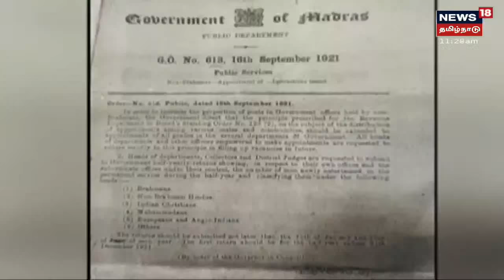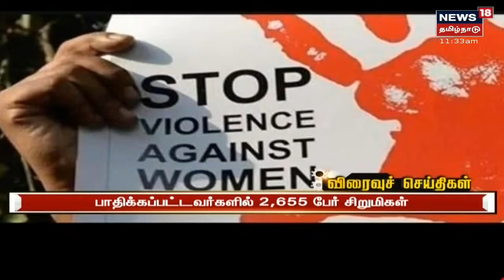Tamil News Headlines : (Express18 Headlines) | எக்ஸ்பிரஸ்18 விரைவுச் செய்திகள் | Thu Sep 16 2021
00:11 - டெல்லி தொழிற்சாலையில் பயங்கர தீ விபத்து
00:55 - தமிழகத்தில் சமூகநீதி கண்காணிப்பு குழு அமைப்பு
01:55 - சுற்றுலா பயணிகளுடன் விண்வெளிக்கு சென்ற ஸ்பேஸ் எக்ஸ் விண்கல்
02:28 - தெருநாய்களை பராமரிககும் எலக்ட்ரீசியன்
03:38 - ஐயப்பன் கோயில் இன்று திறப்பு